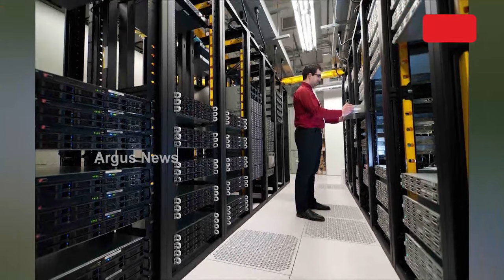ବିଶ୍ବ ଅର୍ଥନୈତିକ ଫୋରମରେ ତେଲେଙ୍ଗାନା ସରକାରଙ୍କ ସହ ଆଦାନୀ ଗ୍ରୁପର ଏମଓୟୁ || Adani Group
ଡାଭୋସରେ ଚାଲିଥିବା ବିଶ୍ବ ଅର୍ଥନୈତିକ ଫୋରମ ସମ୍ମିଳନୀରେ ତେଲେଙ୍ଗାନା ସରକାରଙ୍କ ସହ ଏମଓୟୁ ସ୍ବାକ୍ଷରିତ କରିଛି ଆଦାନୀ ଗ୍ରୁପ। ଏହି ଚୁକ୍ତି ମୁତାବକ ଆଦାନୀ ଗ୍ରୁପ ମୋଟ୍ ୧୨,୪୦୦ କୋଟି ଟଙ୍କା ନିବେଶ କରିବ।